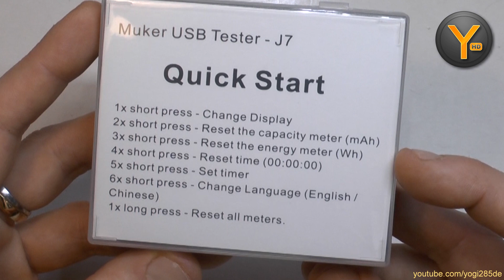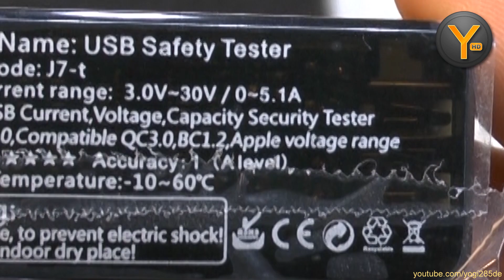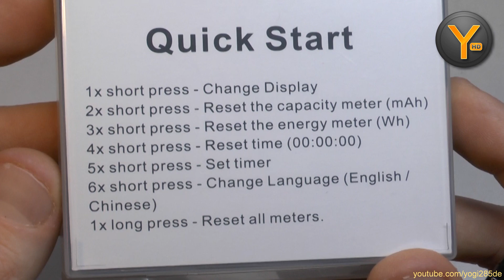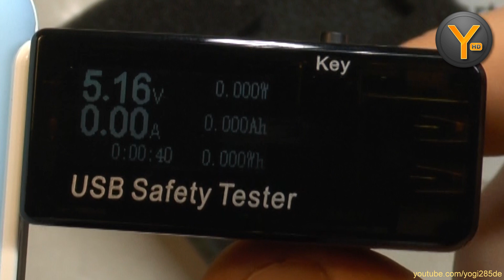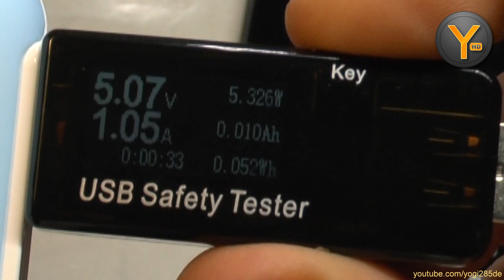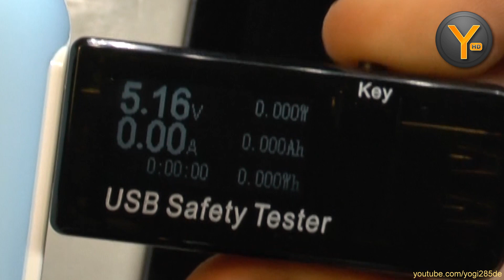Review: USB-Tester (Multimeter) zum Messen von Spannung, Stromstärke usw. an USB-Anschlüssen!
Kurzer Test eines USB-Multimeters.

USB-Tester bei Amazon

Steam: Yogi285
PSN: Yogi285